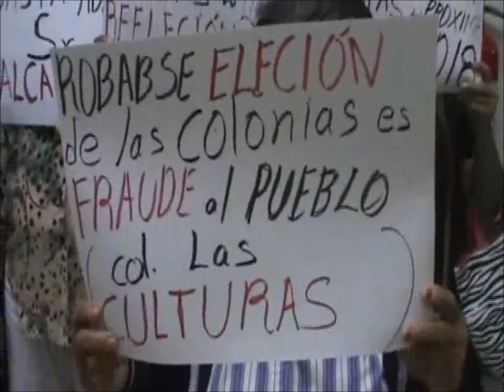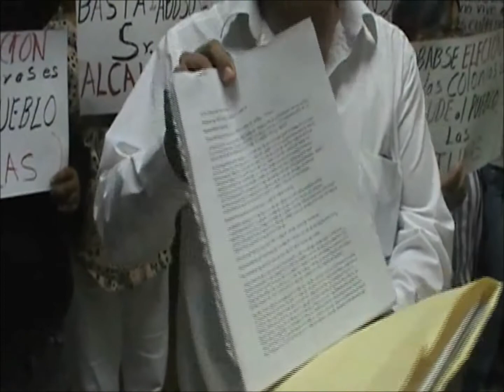Saul Garcia 01feb2017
QUASAR TV NOTICIAS
Protestan Colonos en Presidencia Municipal de H. Matamoros, Tamps. Por Procedimientos en la Elección de sus Representantes
Lanzan Duros Epítetos en Pancartas en Contra del Presidente Municipal Jesús de La Garza Diaz del Guante (Chuchin)